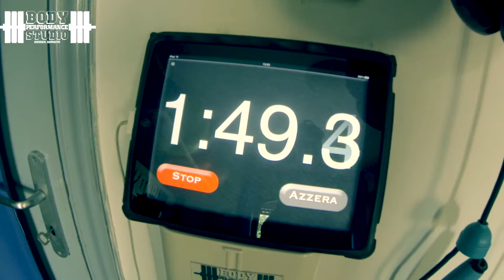bps| roberto | rugby workout